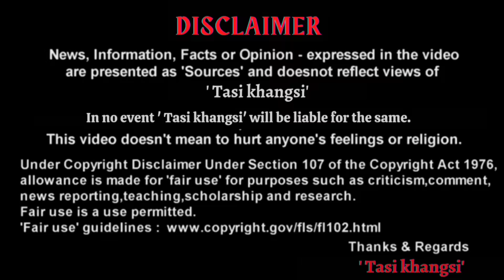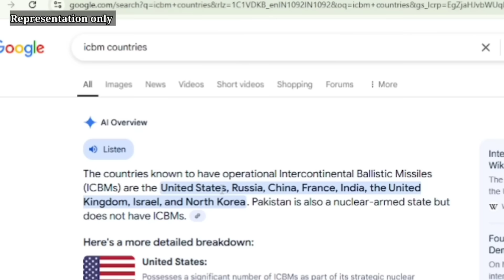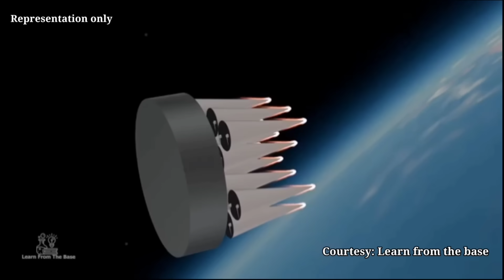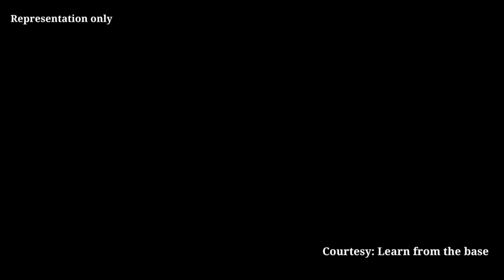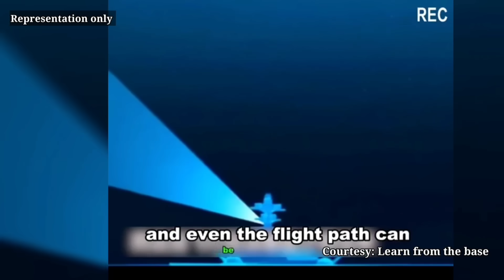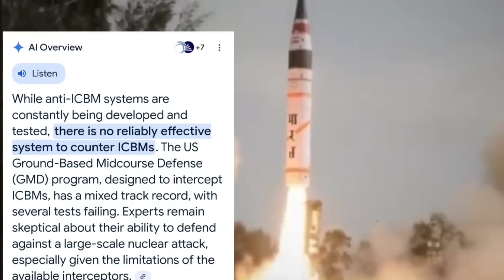Nuclear Missiles @ ICBM- A Missile That Can End Nations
Nuclear Missiles | ICBM stands for Intercontinental Ballistic Missile, and while the term specifically refers to a ballistic missile with a range greater than 5,500 kilometers, they are primarily designed for the delivery of nuclear weapons. Therefore, nuclear missiles that are of this range and type are indeed called ICBMs.

Any images/footage in this video have only been used to communicate a message (understandable) to the local audience. We don't plan to violate anyone's rights.

"Tasi Khangsi" does not own all rights to these video clips. All images and video footage used is credited within the video but the copyright remains with the original owners.  and I have repurposed them with educational and inspirational values to motivate the viewers for their passion.